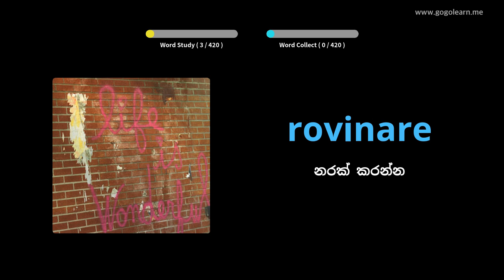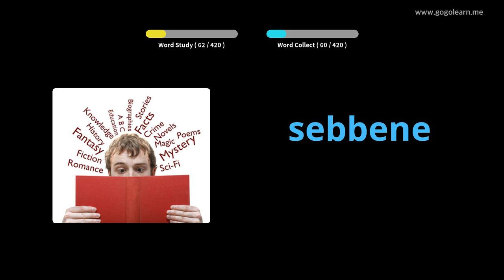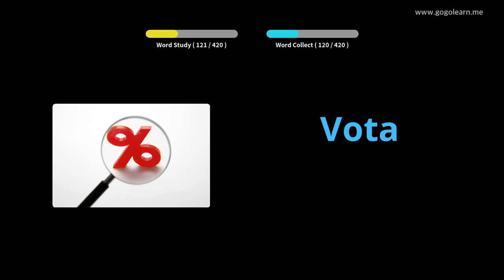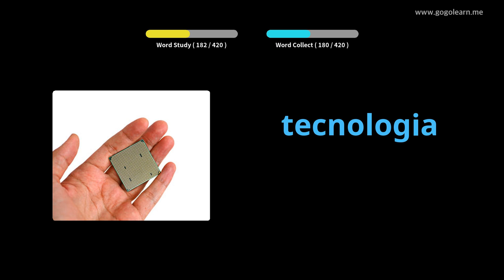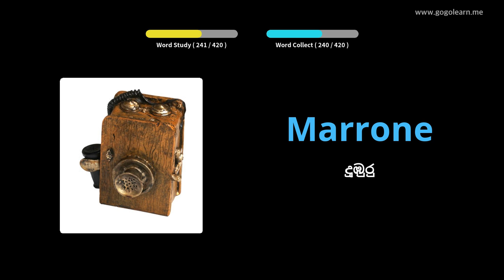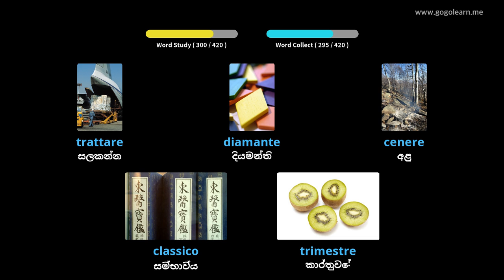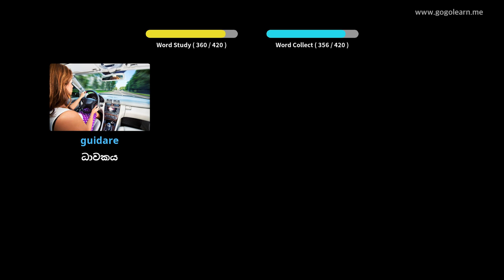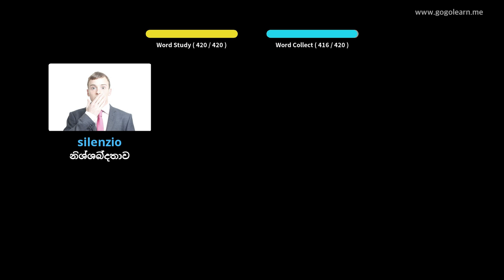ඉතාලි වචන මාලා ද්විතීයික පාසල 2 | Golearn